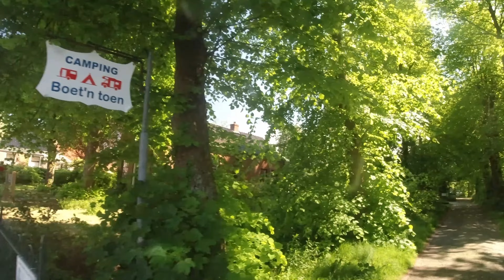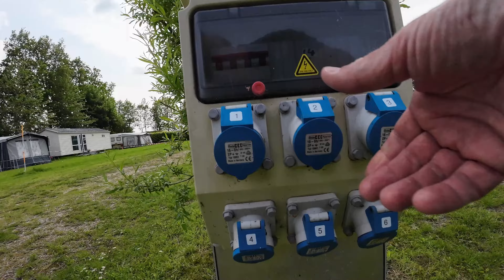Mini Campingplatz Nordsee NIEDERLANDE / Wohnmobil Tour Mai 2024 / Cats Camping /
Die Wohnmobiltour in den Niederlanden ( netherlands camping ) ging weiter Richtung Nordsee in der Provinz Groningen. Der Minicamping Platz Boetn Toen in Pieterburen war unser Ziel und da haben wir schöne Tage verbracht. Unsere Kätzchen haben das noch als kleines Abenteuer erlebt. Sie wollen noch richtige Camping Kätzchen werden.
00:00 Vorschau
00:10 Intro
00:32 Hallo bei Sunny on the road
02:20 Roadtrip Pieterburen
02:55 Katzen im Womo on Tour
04:05 Ankunft Pieterburen
04:35 Camping Boetn Toen
05:47 Vorstellung Campingplatz
10:53 im nächsten Video

Wer mag kann uns für unsere weiteren Touren unterstützen.

Amazon Partnerprogramm:
Hier findet ihr Links zu unserer selbst benutzter Ausrüstung   der Kauf der Artikel über diese Links
macht das Produkt keine Cent teurer für EUCH  aber wir bekommen ein paar Cent gutgeschrieben
Unsere neuen Lautsprecher für das Womo
Eton UGFIAT-F2.2

Unsere Foto und Video Ausrüstung:
Action Cam
DJI Osmo Action 3
Käfig für die Action 3
Rode Mikrofon:
RØDE Wireless GO II
DJI OM 4 - Handgeführter Smartphone-Gimbal

Anker USB-C Ladegerät
Unser Akkuschrauber
Unsere neue Powerstation EcoFlow DELTA 2 MAX Powerstation 2048 Wh:
Camping Gadgets:
Die Camperboards:
Kochen und backen:
natürlich der Omnia
zusätzliche Heizung
CEE Adapterkabel mit 230V Steckdose
Frisches und Geruchsneutrales Grauwasser:
Licht in den Schränken:
super Grillbesteck:
Gasflaschenadapter
Kratzer entfernen Acrylglasscheiben
Adblue Tankdeckel Verschluss
Teppich für die Trittstufe

Foto Leistenschneider:
Sony A7R IIIA:

Camping Ausstattung:
Garage Regalsystem: